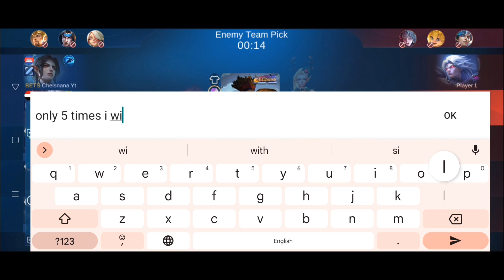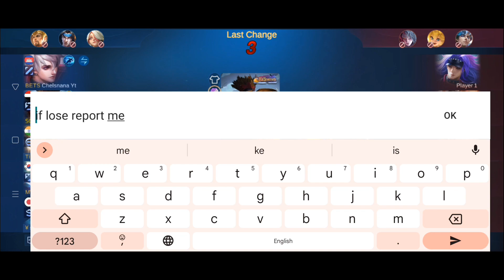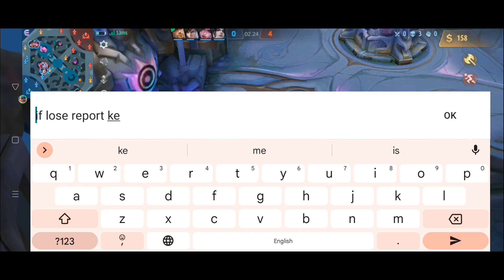FEEDING PRANK TOP 1 GLOBAL FRANCO!! FEEDING 5X TO CARRY GAME (NOOB TO PRO)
ENJOY THE TROLL MOMENT

Orignal Franco Gameplay by Frento official

Editor:
Livi swu

FRANCO FEEDING PRANK
FEEDING PRANK FRANCO
FRANCO FEEDING PRANK
MLBB FEEDING PRANK
FRANCO TOXIC GAMEPLAY
FRANCO HOOK MISS PRANK
FRANCO CARRY GAME BY FEEDING
PRANK
PRANK
PRANK
FRANCO
FRANCO
FRANCO

Do feed back on comments sections I need your suggestion for nxt video
Hope you all are doing 👍
here is another montage video hope you will enjoy watching this video 🥰
I hope you watched the video till the end.
Like 👍 it or not? please share your feedback in the comments sections below 👇

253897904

Editor:livi Achumi
This video only for
entertainment purpose ‼️